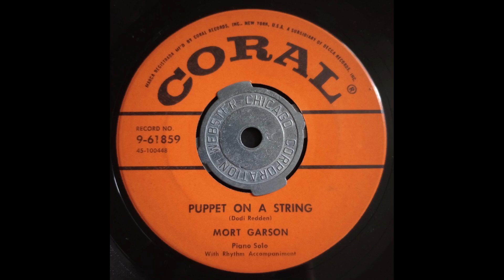Mort Garson - Puppet on a String (1957)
Mort Garson's first single. (This is the a-side.) Managed to snag this quite recently, and I haven't seen this uploaded anywhere else, so enjoy!